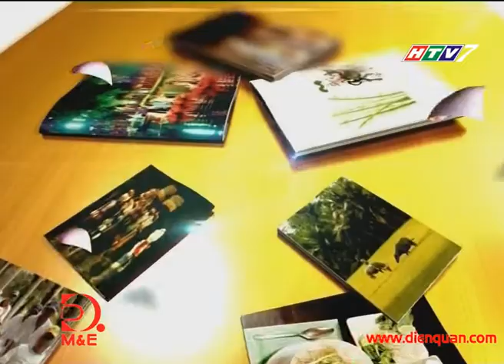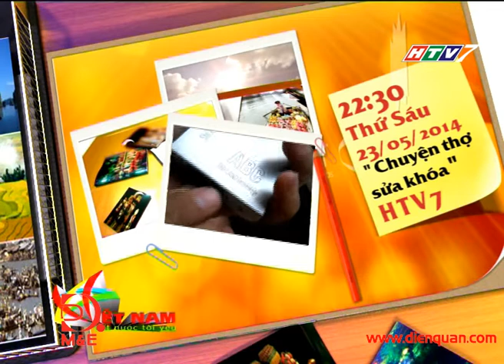HOA GIẤY NGHỆ THUẬT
Tập : HOA GIẤY NGHỆ THUẬT
Dẫn chương trình: ADRIAN RODGERS
Biên tập: BÍCH PHƯƠNG
Kỹ thuật: THẾ HIỂN
Quay phim: THANH SANG